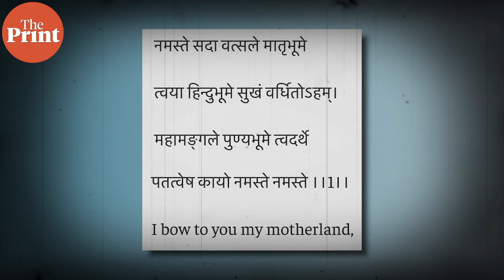'RSS has remained relevant for 100 yrs despite challenges, world now embraces its ideologies'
Being a nascent organisation and its membership composed primarily of middle-class Hindus, RSS never had the financial wherewithal to combat the narrative set against them. RSS has remained relevant for 100 yrs despite challenges & the world is now embracing its ideologies-- Watch BJP leader & Lawyer Meenakashi Lekhi's take in this week's column for ThePrint.